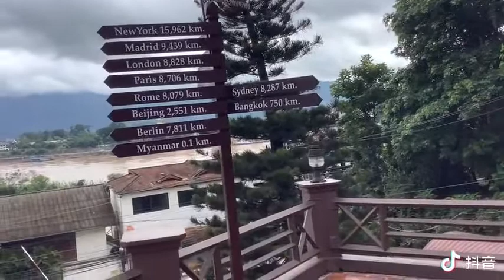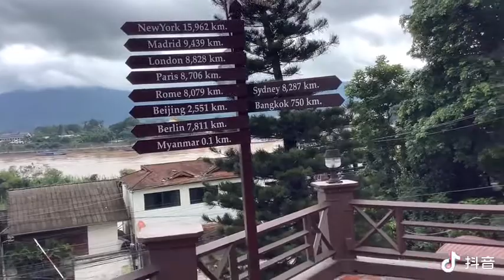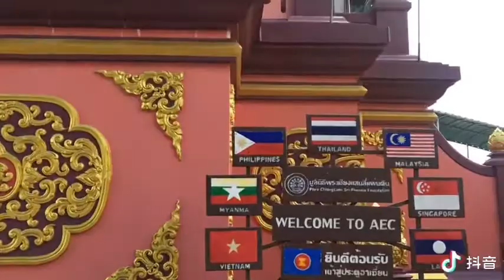ส่อง สามเหลี่ยมทองคำ ไทย ลาว เมียนม่า ท่องเที่ยว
เขตเศรษฐกิจพิเศษ